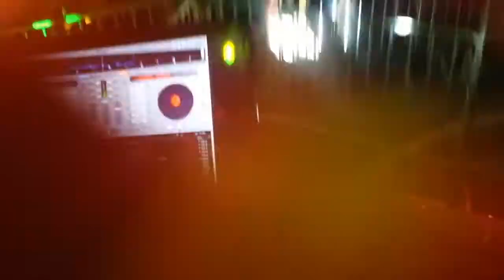DJ KENTY & PHIL Percution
pour la ville de Cagnes sur Mer